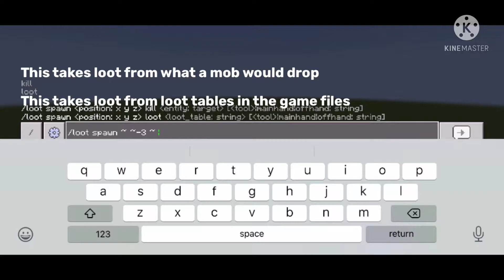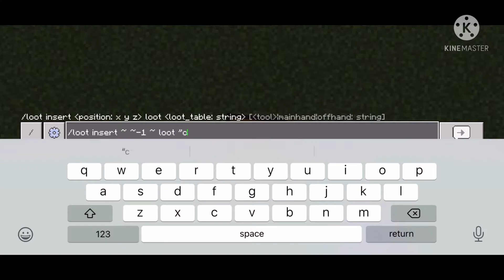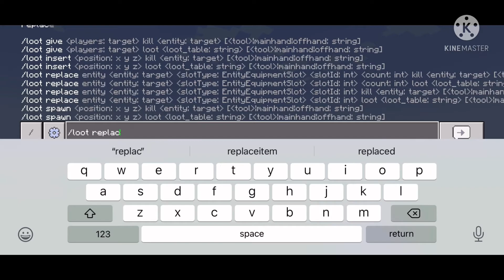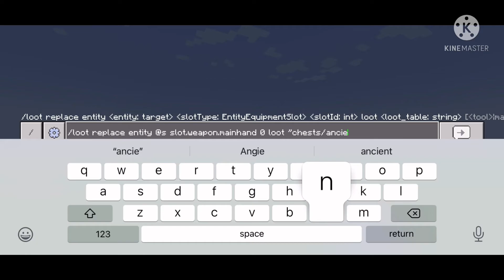/Loot Command Basics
This command allows you to use loot tables in Minecraft to your advantage. You can use it in 4 different ways with 2 options for where you want to pull the loot table from. (Mobs or files).